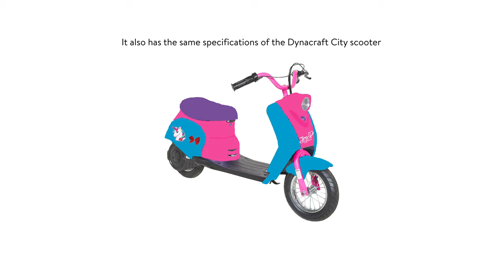Introducing JoJo Siwa City Scooter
Introducing the JoJo Siwa City Scooter. It is similar to the Dynacraft City Scooter.

By the way, April fools.